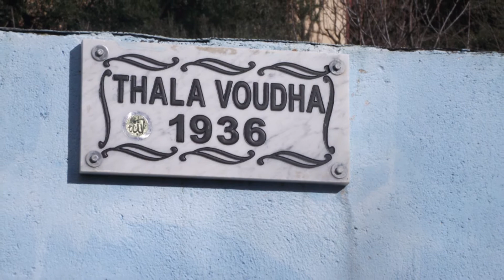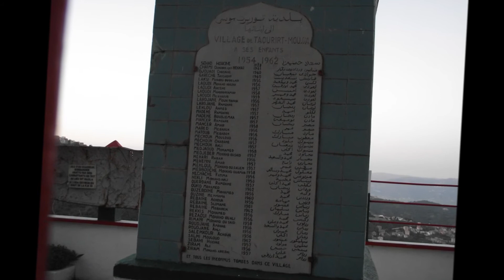Mon film FEHAHT HAMID MATOUB